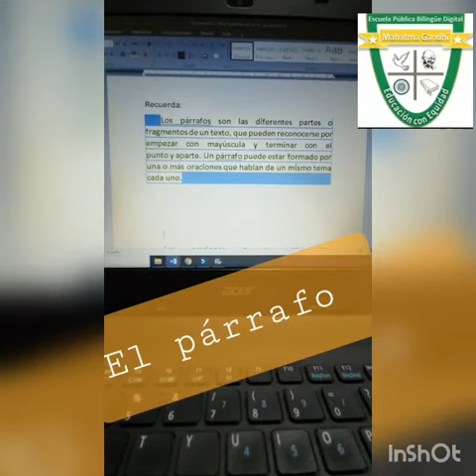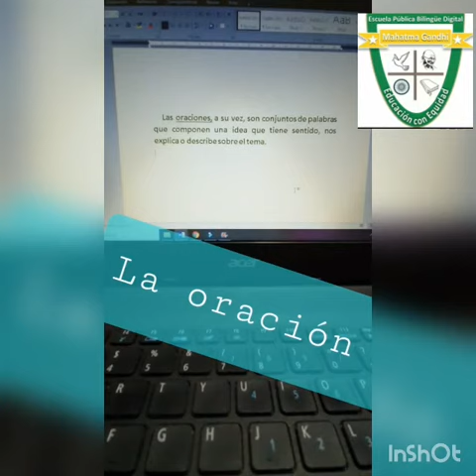3° Español- Lengua: TEMA: PÁRRAFO Y ORACIÓN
La seño Cristina nos explica las definiciones de párrafo y de oración.